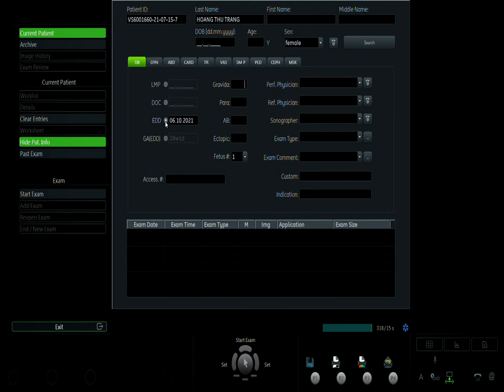NGUYỄN THỊ THU- 15/07- VIP 1